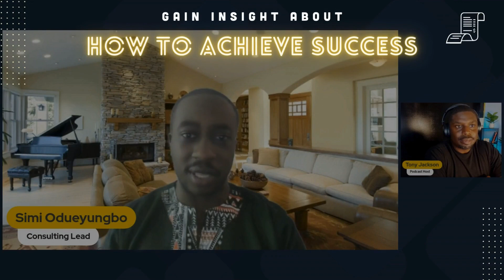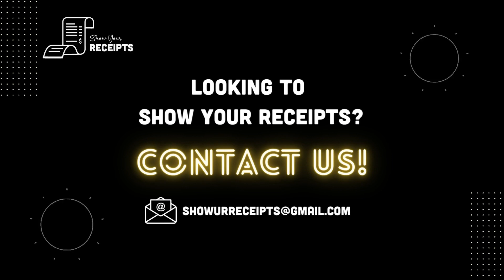Show Your Receipts w/ Shianne Baggett, Global Partner Manager at Google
In the latest episode of "Show Your Receipts," host Tony Jackson dives into an illuminating conversation with Shianne Baggett, an esteemed Global Partner Manager at Google. With a stellar career marked by innovation and leadership, Shianne is at the forefront of driving partnerships and fostering growth within the tech giant. Her expertise lies in navigating the ever-evolving landscape of digital platforms and forging strategic alliances that propel businesses forward.

Join Tony as he explores Shianne's journey, from her early career milestones to her current role at Google, where she continues to shape the future of technology and collaboration.

This episode offers invaluable insights into the dynamic world of tech partnerships and the leadership skills essential for success in the digital age.